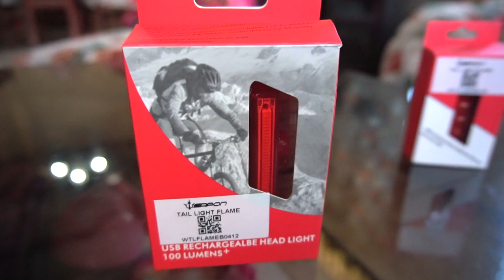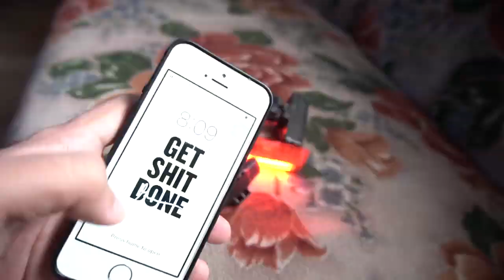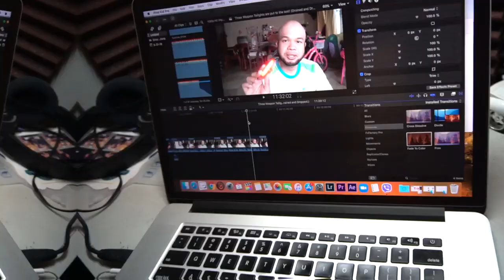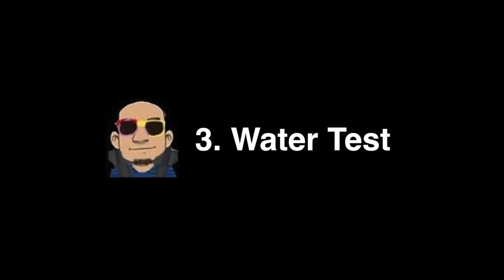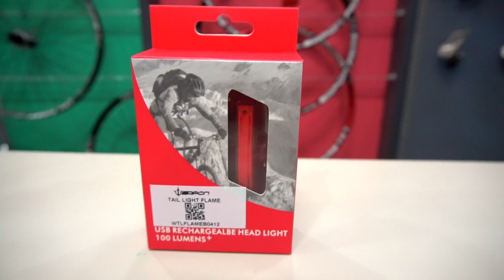3 Weapon Taillights are put to the test! Drained dropped and soaked by Sir Ger Victor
Detailed Review and Test by Sir Ger Victor